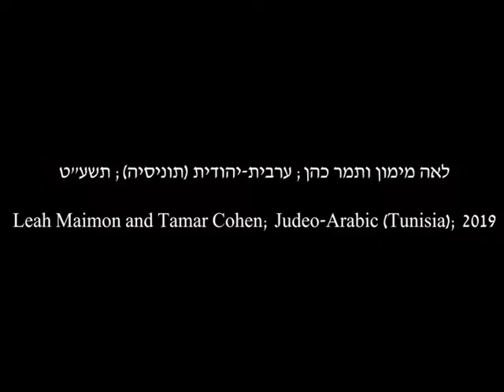לשון הבית: לאה מימון ותמר כהן; ערבית-יהודית (תוניסיה); תשע"ט/2019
נושא השיחה: תרופות טבעיות

Topic of conversation: Natural remedies